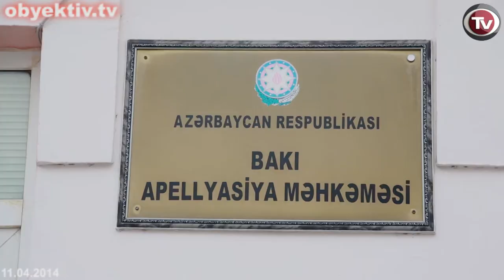HEARING STARTS ON APPEAL FILED BY GULAR AHMADOVA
On April 11, Baku Appeal Court held preliminary hearing on the appeal regarding the criminal case of former MP Gular Ahmadova. The process was presided by Judge Aflatun Gasimov.

Lawyers of the defendant filed several motions, none of which were granted.

"If I knew that there would be so many unlawfulness, I would not discard my deputy mandate. The lawyer of Elshad Abdullayev should have been here. There is no victim in this case", commented Ahmadova.

Hearing of the appeal will continue on April 16.

Note that former Member of Parliament Gular Ahmadova was sentenced to 3 years in prison by the verdict of Baku Court on Grave Crimes on December 3, 2013. Dissatisfied with the decision, Ahmadova's lawyer Afsar Talibov filed an appeal against it. Ahmadova was charged under Articles 178.3.2 (fraud, causing large damage) and 307.2 (concealment of minor serious crimes) of the Criminal Code.